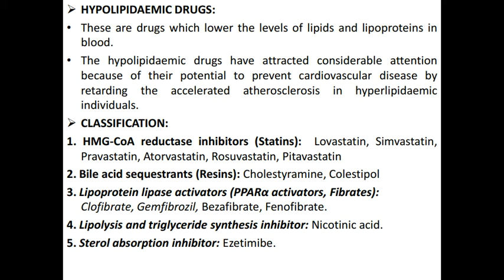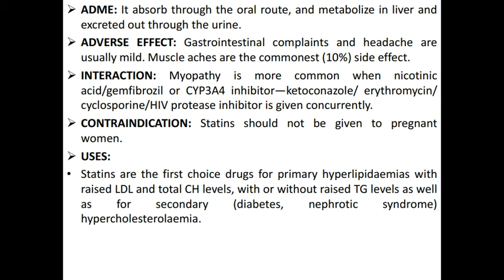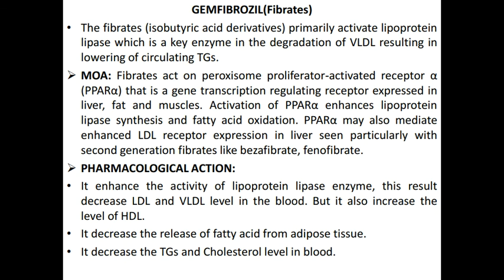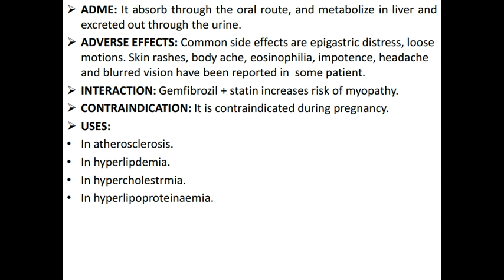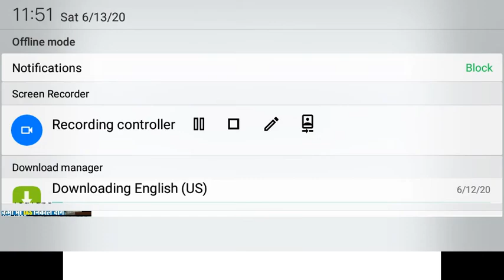Hypolipidaemic drugs Part 2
This video is very useful to understanding concept disease and Drugs.